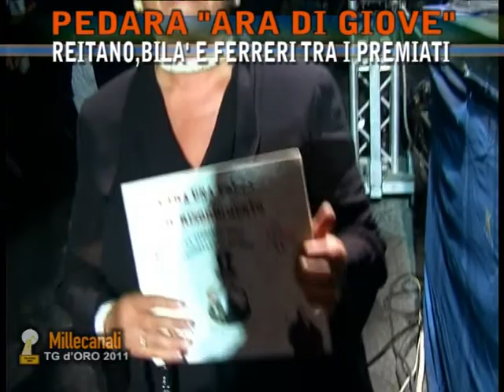www sestarete com Pedara Premio Ara di Giove 2011